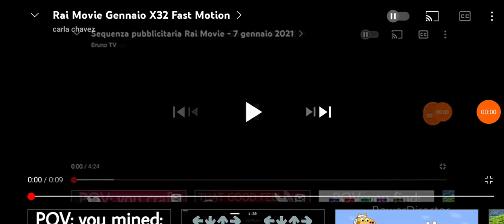Rai Movie Gennaio X64 Fast Motion